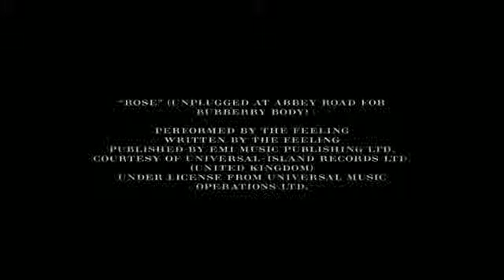Реклама Burberry Body Roozi